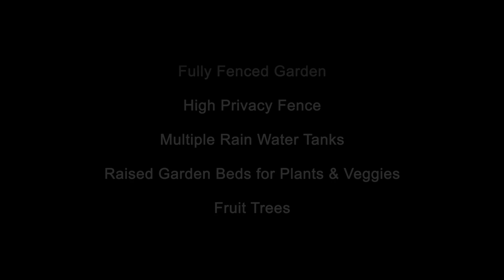56 Montpelier Tce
Port Elliot is the perfect township for your sea change destination.  This lovely home offers loads of space inside and out.  With established veggie patch and fruit trees for the keen gardener as well.  Walk to everything including Horseshoe Bay, Hotels, Shops and Eateries.  Position Perfect.